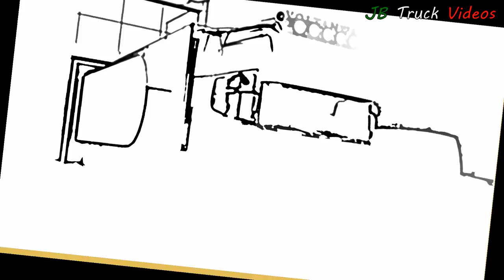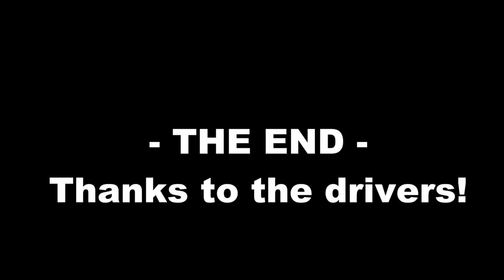TRUCK MIX COMPILATION #15 - S.Kingma, Zilio, Capri, Van Iterson & more...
BENVENUTI!!//WELCOME!!
Social:
Eccoci qui come ogni mese con una nuova Truck Mix, questa è la quindicesima. Come al solito potete vedere camion diversi con stili diversi provenienti da paesi diversi. Spero vi piaccia!

1)Ex S. Kingma Transport - IT
2)Barlera Transport Livestock - IT
3)ArgoLogistics - IT
4)Huber - A
5)Renault Magnum - IT
6)Regro Transport AG - CH
7)The Griffin - IT
8)Federico Lombardi Autotrasporti - IT
9)Cinquini Trasporti - IT
10)Benetello Trasporti - IT
11)S.T.S. Trasporti Sfusi - IT
12)Minci Autotrasporti - IT
13)Maier KG Int. Transporte - A
14)Rhein - West Logistik - RO
15)Ritter Trans - A
16)Coop - IT
17)Zilio - IT
18)Capri - IT
19)Wiegele Trucks - A
20)We go and command - IT
21)Scania 164L 580 V8 - IT
22)Sabatino - IT
23)DAF XF Facelift - IT
24)F.lli Zaninelli - IT
25)Scania R580 V8 - IT
26)GT Granato - IT
27)Lello Trasporti - IT
28)Scania V8 - IT
29)Mattsson ifs AB - SWE
30)Klanatrans - HR
31)Mattersdorfer SiloTransport - A
31)Klanatrans - HR
32)Bordinazzo - IT
33)CABM Trasporti - IT
34)Team Runko - HR
35)Martin Pakos Transport - SK
36)Scania V8 - IT
37)Cicolani Trasporti - IT
38)Team Runko - HR
39)Garreffa - IT
40)De Martino "Gladius" - IT
41)ATO Transport U. Logistik - DE
42)Gobly Heigl - A
43)Rocco Trasporti - IT
44)Ravato - IT
45)Autotrasporti Marcon - IT
46)Bordinazzo - IT
47)Gebr. Van Iterson - NL
48)Cicolani Trasporti - IT
49)Sorrento Logistica "La Costiera" - IT
50)Smerfetka - PL

Here we are like every month with a new Truck Mix, this is the fifteenth. As usual you can see different trucks with different styles from different countries. Hope you like it!

1 - Outer Mind - Golden Hour

2 - Ezenia - Freedom (Outer Mind Bootleg)